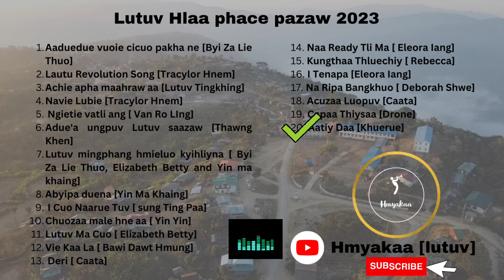Lutuv Hlaa 2023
Lutuv Music